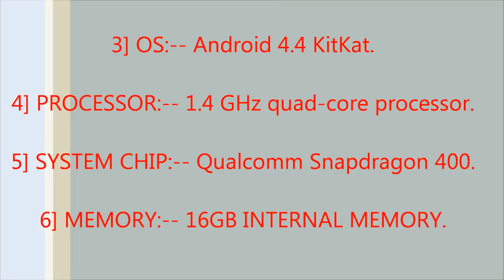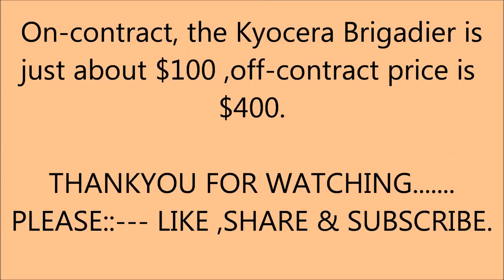KYOCERA BRIGADIER MOBILE.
THIS VIDEO SHOWS ALL THE FEATURES AND SPECIFICATION OF KYOCERA BRIGADIER MOBILE ALONG WITH THEIR PHOTOS IN HD QUALITY!